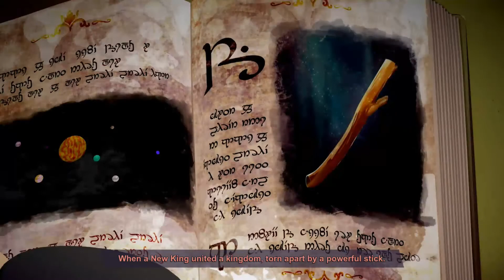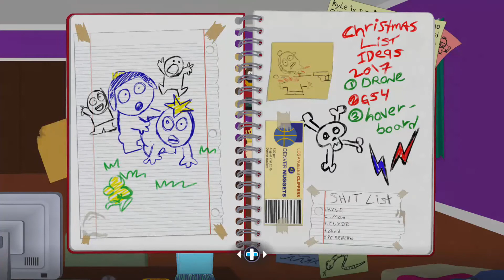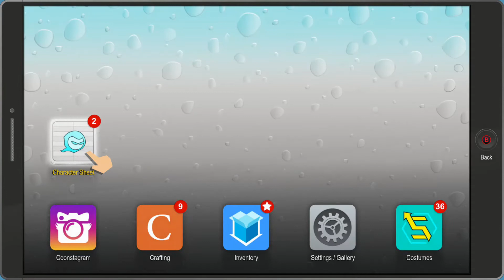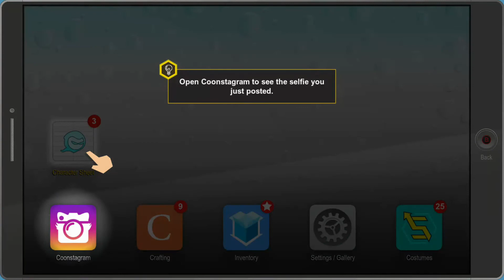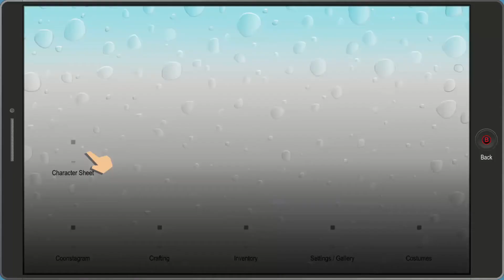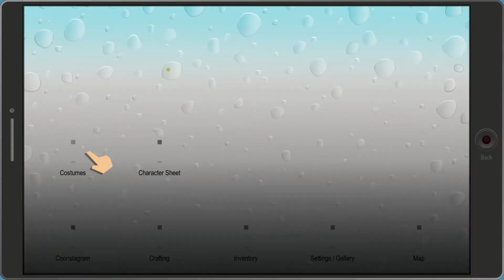South Park: The Fractured But Whole - Let's Play Episode 1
Hello Everyone,
Welcome to the first episode of my new lets play series for South Park The Fractured But Whole.

Thankyou Everyone and see you all in my next video :)